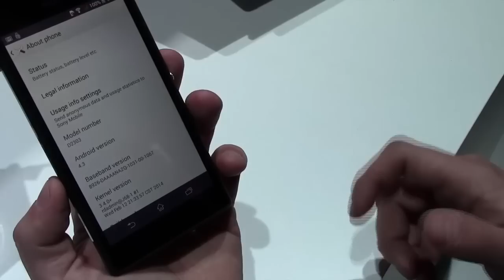Sony Xperia M2 la video preview di AndroidBlog dal MWC 2013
Durante il MWC Sony ha presentato un nuovo device destinato alla fascia media del mercato, stiamo parlando del Sony Xperia M2.